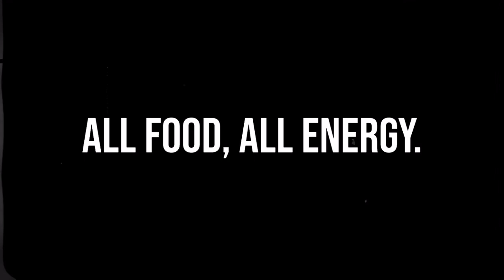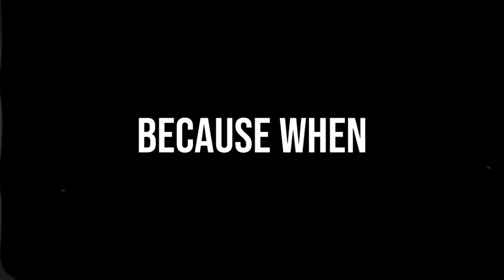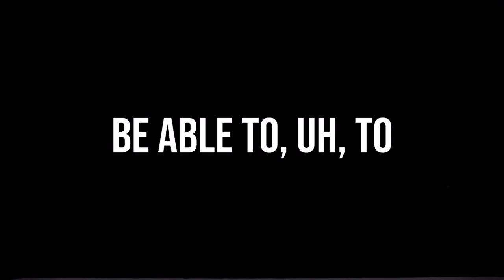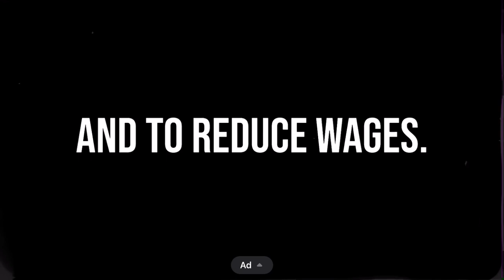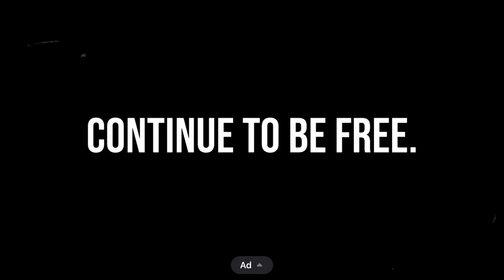AGENDA 21🌎🔥☠️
United Nations Agenda 21 was shoe-horned in under the guise of “environmental alarmism” in order to Implement:
• Globalization, The Standardization of All Systems & The Process of Developing World Wide Uniformity.
• Authoritarianism, Mass-Surveillance, Monitoring & Control of All Living Beings, Nature & Land.
• The Restriction of Movement, The Loss of Personal Property Rights & Freedom.
• Smart Cities & Relocating Populations.
• Public Private Partnerships.
• The Corporations, Organizations & Players Involved.